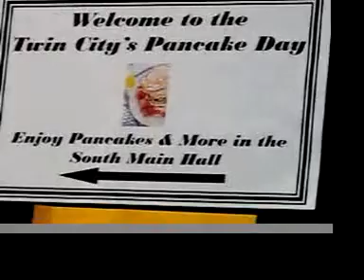Pancake Day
JujalexFILMS went to a pancake jamboree.